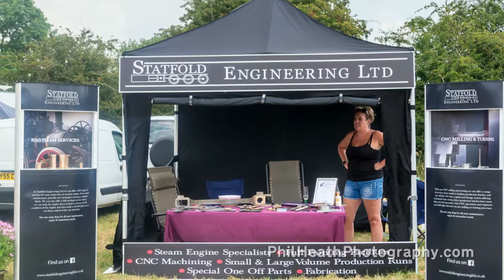Rempstone Steam and Country Show - 14th July 2018 (Part 10 of 14)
- use this link to view Rempstone Steam and Country Show listings on eBay.

Rempstone Steam and Country Show - 14th July 2018.